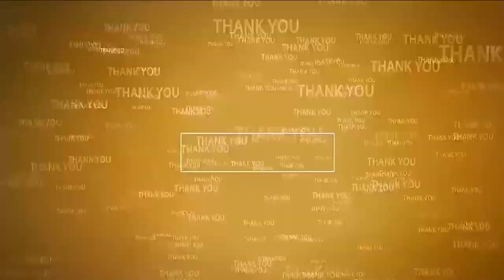ఎన్.ఎమ్.డి.ఫరూక్ అను నేను...